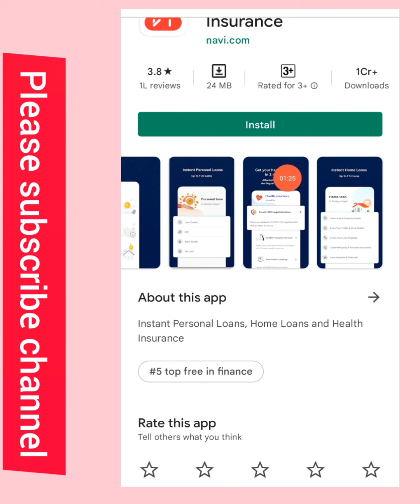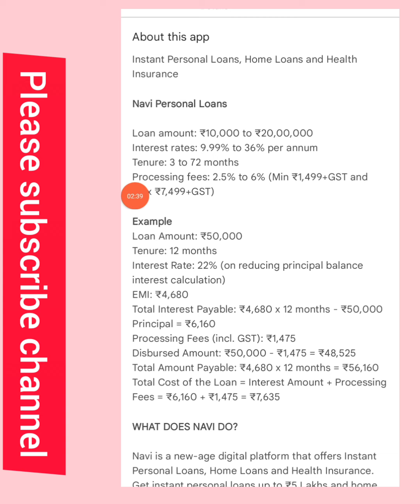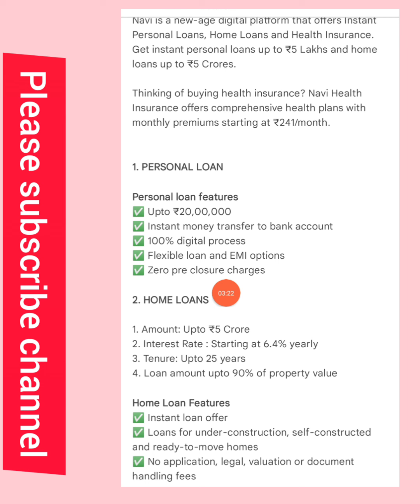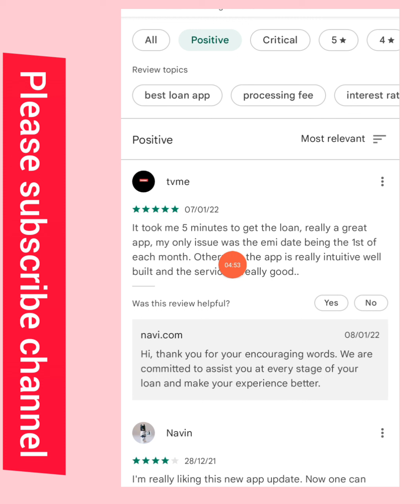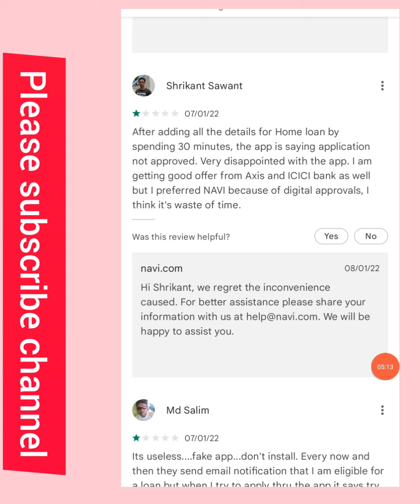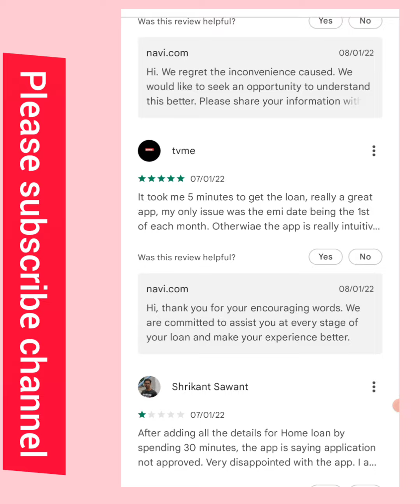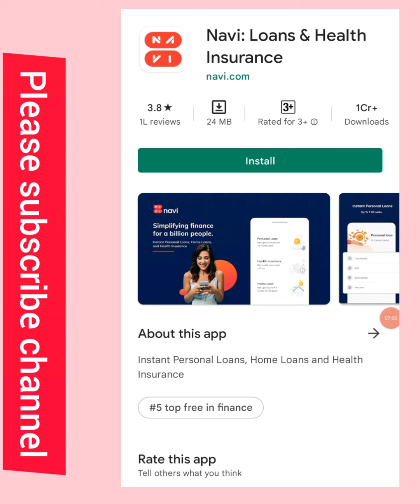Navi || Health insurance || Navi Loan || Navi Instant Loan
Navi || Loans & Health insurance || Lend Mall Loan App || Navi Loan || Loan || Instant Loan

,,, हेलो दोस्तों इस वीडियो में मैंने नेवी लोन एप्लीकेशन के बारे में पूरी जानकारी दी है और अन्य लोन से जुड़ी जानकारी वीडियो में है तो प्लीज दोस्तों मेरे चैनल को सब्सक्राइब करें और बैल आइकन जरूर दबाएं,,,,

instant loan offer
navi loan

Cashbean loan
true balance loan
best loan offer

Best loan

moratorium loan

home loan

gold loan

home loan

quick loan

इस एप्लीकेशन में जो लोन एप्लीकेशन दिखाई दी है अच्छे एप्लीकेशन है और बड़ा लोन अमाउंट आपको मिल सकता है

Simply loan

aadhaar card loan